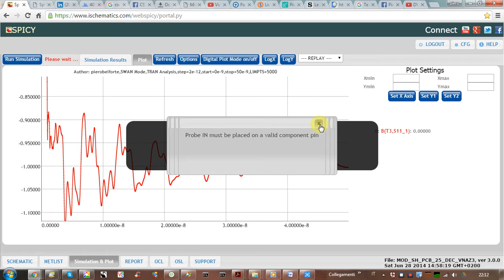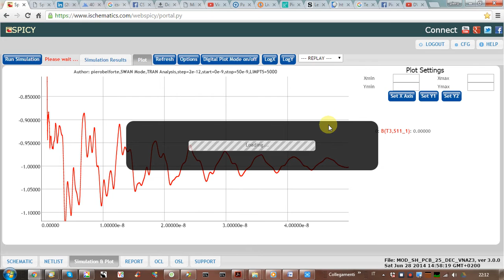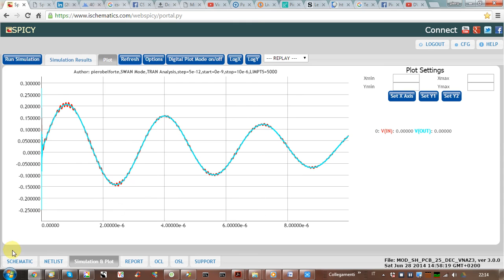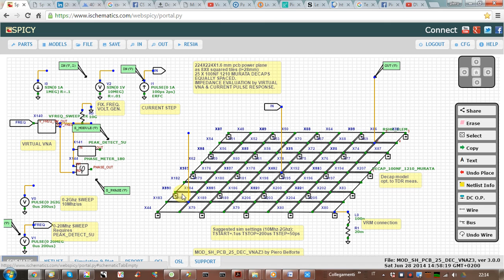P.C.B. POWER PLANE & DECAPS IMPEDANCE MEASUREMENT SIMULATION BY DWS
P.C.B. POWER PLANE & DECAPS IMPEDANCE MEASUREMENT SIMULATION BY DWS USING Spicy SWAN